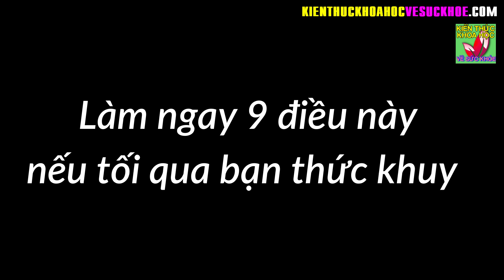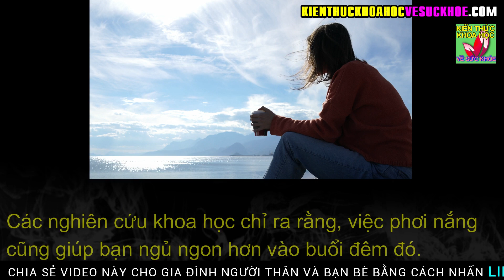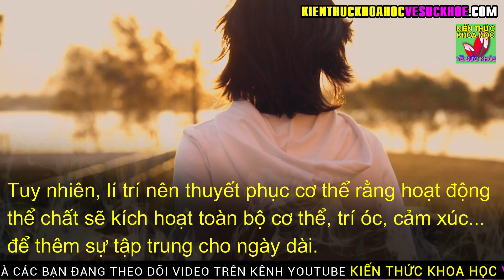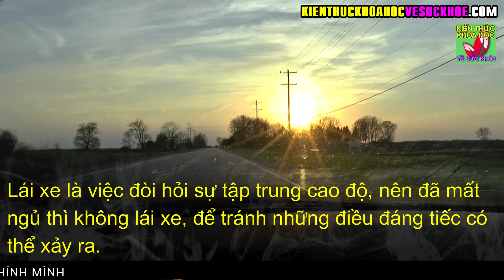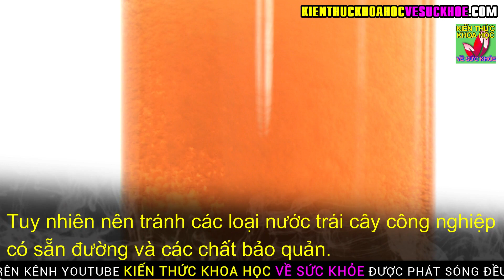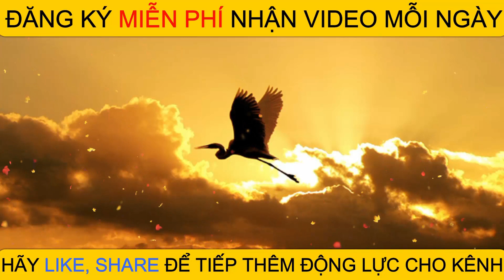9 việc nên làm vào buổi sáng để lấy lại năng lượng tỉnh táo cả ngày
Kiến Thức Khoa Học Về Sức Khỏe - 9 việc nên làm vào buổi sáng để lấy lại năng lượng tỉnh táo cả ngày.

Thức khuya là một thói quen của rất nhiều người, trên đây là 9 việc mà chúng ta nên làm ngay nếu tối qua ngủ không đủ giấc để lấy lại năng lượng, sự tỉnh táo cho cơ thể.

- Cách hạ huyết áp nhanh chóng tại nhà hiệu quả sau 5 phút mà không cần thuốc
- 10 Tư thế yoga rất tốt cho sức khỏe và tinh thần ai cũng nên biết sớm
- BÀI TẬP HẠ HUYẾT ÁP CHỈ 16 PHÚT MỖI NGÀY CỨU SỐNG CẢ ĐỜI NGƯỜI CAO HUYẾT ÁP
- 6 BÀI TẬP THON GỌN CÁNH TAY SIÊU TỐC MÀ KHÔNG TẠO CƠ CHỈ 5 PHÚT MỖI NGÀY
- 60 TUỔI VẪN GIỮ ĐƯỢC LÀN DA SÁNG MỊN NHƯ ĐÔI MƯƠI NHỜ BIẾT BÍ QUYẾT NÀY
- 8 BÀI TẬP TĂNG KÍCH THƯỚC VÒNG 1 TẠI NHÀ NHANH NHẤT ĐƠN GIẢN DỄ THỰC HIỆN
- 9 BÀI TẬP GIẢM MỠ BỤNG DƯỚI SIÊU NHANH HIỆU QUẢ CHỈ 5 PHÚT MỖI NGÀY